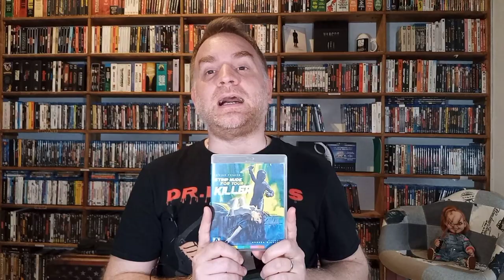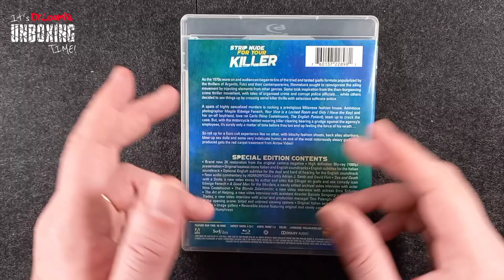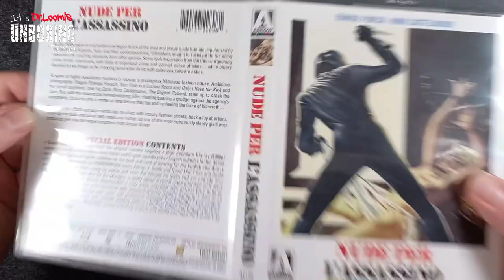NUDE PER L'ASSASSINO - Edizione Blu-Ray Arrow Video [con Audio Italiano🇮🇹]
Video-Unboxing dedicato ad un film Giallo anni settanta distribuito dalla Arrow Video